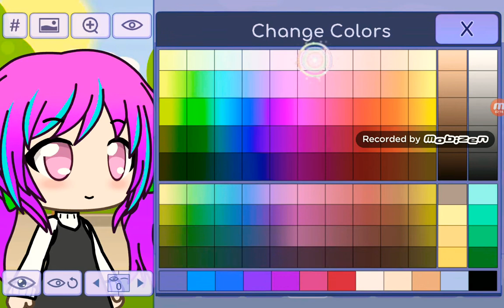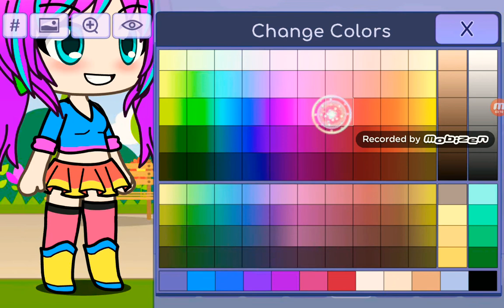It's Januray New year